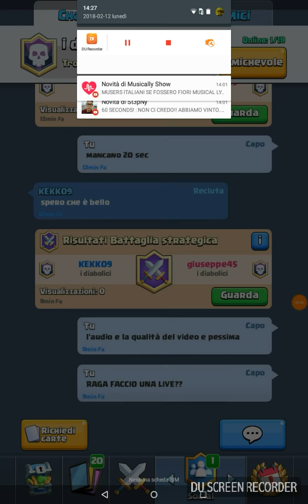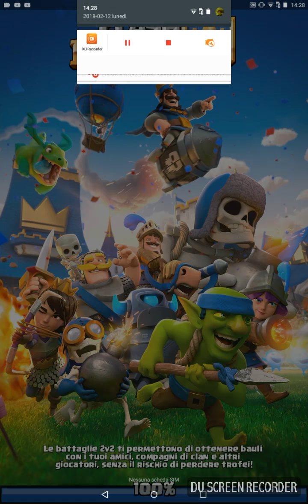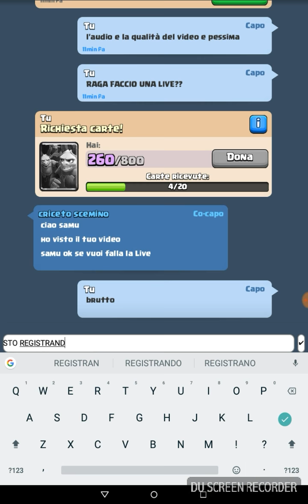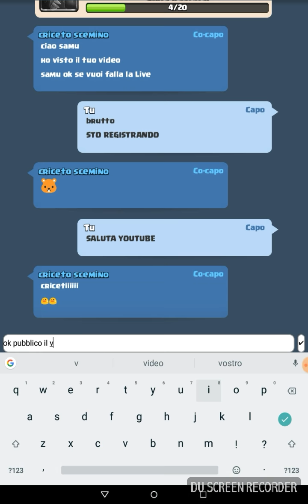Clash royale COME SEMPRE SCUSA PER L'AUDIO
Spero che il video sia bello
Grandi!!